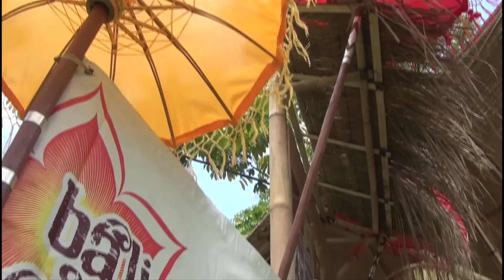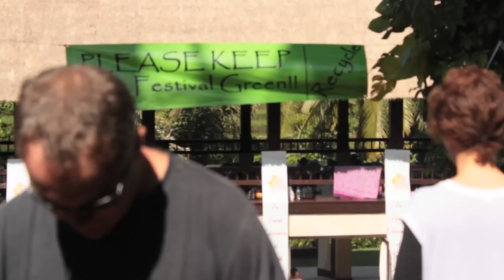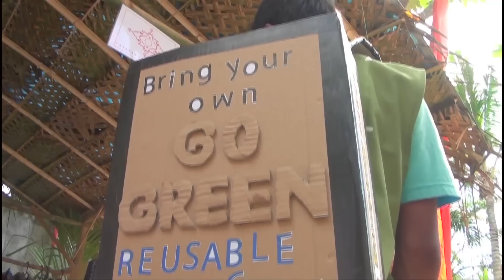SAVE THE DATE! Bali Spirit Festival 19 -23 March 2014!